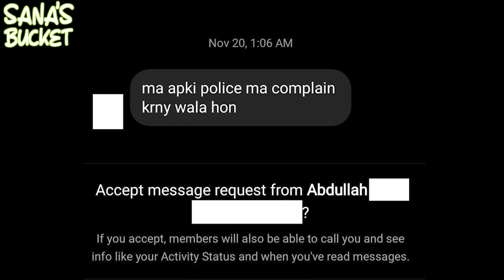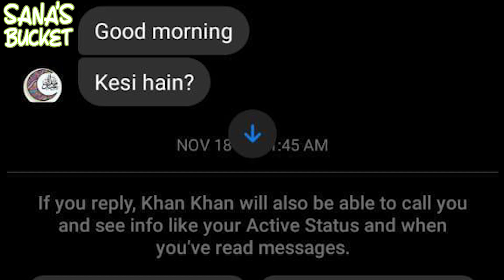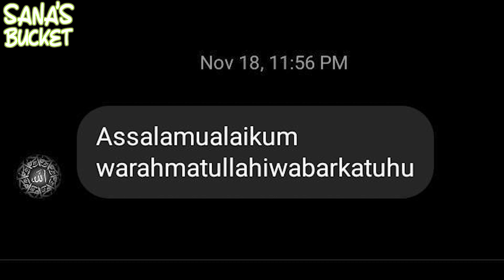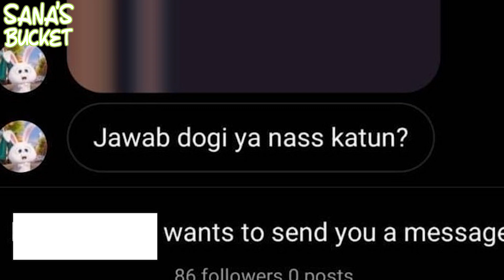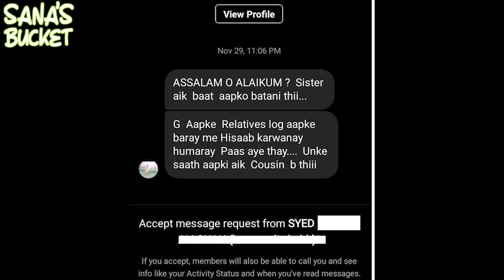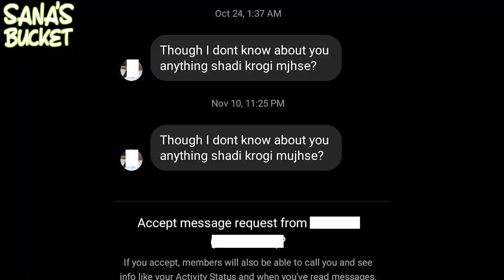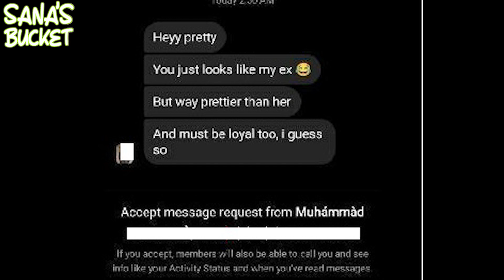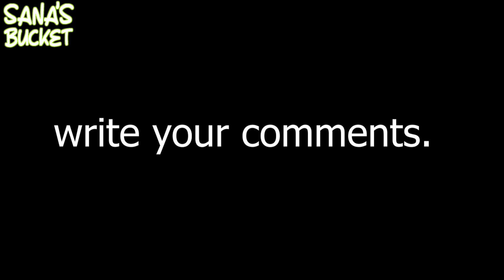How NOT to set a Bachi - 22 PICKUP LINES BY BOYSES ( Gone Extremely Wrong ) - Sana's Bucket